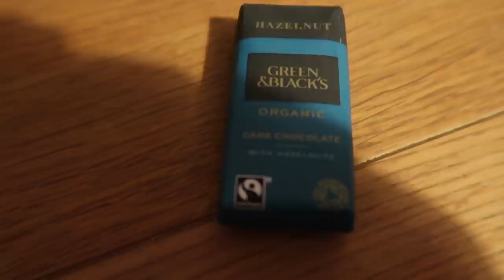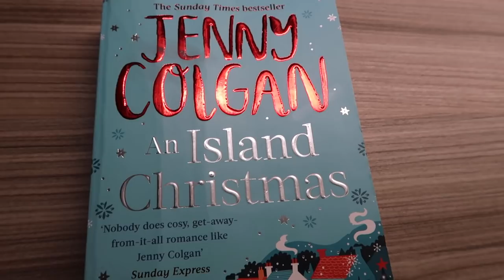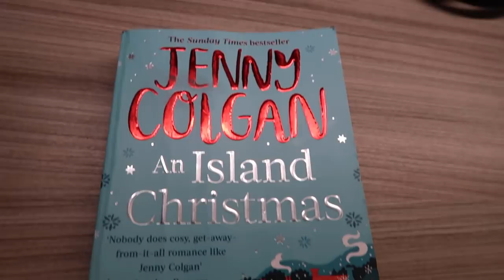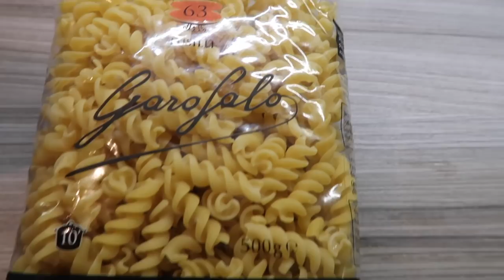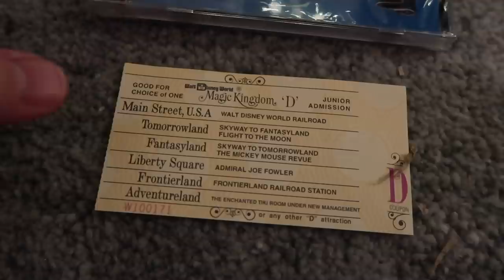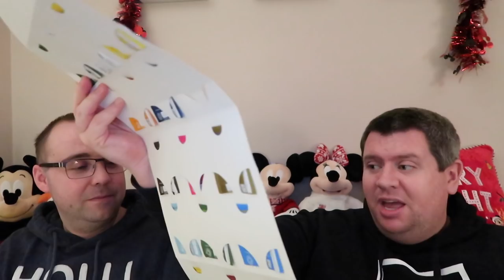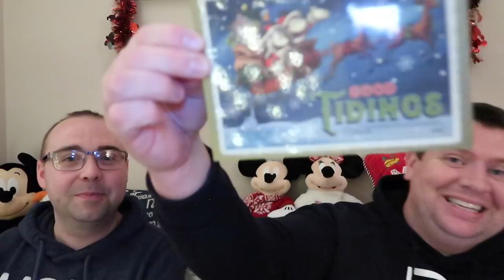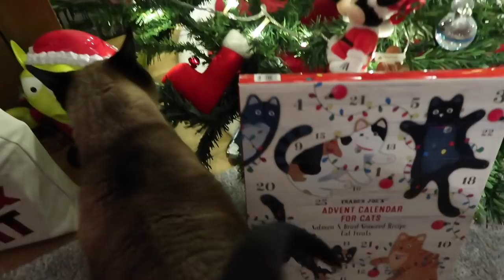VLOGMAS 2020 - DAY 3 - OPENING BOXES AND OUR HOLIDAY PLANS UPDATE AD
Hey everyone! Welcome to Vlogmas 2020!  We will upload a daily festive vlog, every day from 1st December to 24th December - sharing our favourite festive activities and traditions to get in the mood for Christmas!

**Amazon Store**

Luke & Rich :)